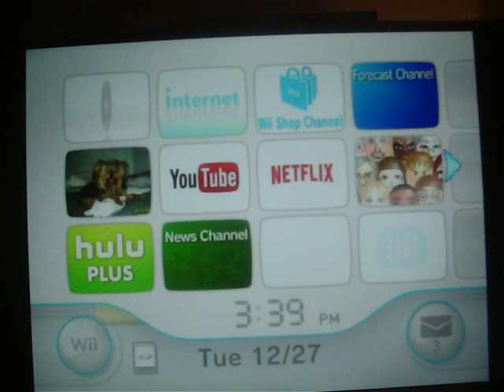I Just a New Year 2023 (2 Messages) Wii